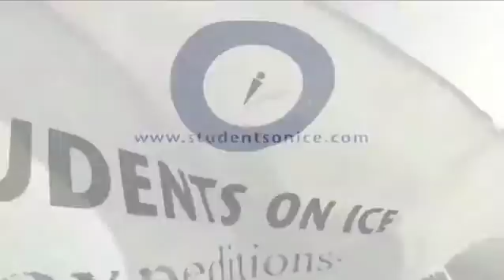WWF and Students on Ice !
WWF's ultimate goal is to build a future where people live in harmony with nature. WWF works to conserve species at risk, protect threatened habitats and address global threats. They find long-term solutions that benefit both people and nature.

Meet with Martin von Mirbach, director of WWF's Arctic Program, and Sara Falconer, their social media specialist. Follow the journey they took with 4 student grantees to Iceland, Greenland and Labrador to learn more about climate change in the Arctic.

To learn more about WWF's Arctic Program :
wwf.ca/conservation/arctic/